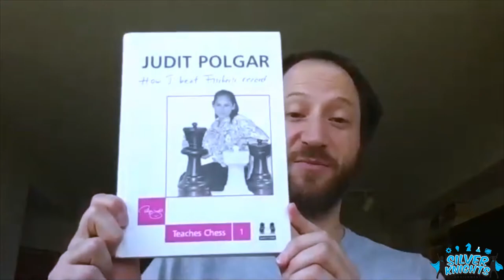Special Guest: Judit Polgar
Judit Polgar's visited us on Tuesday at 1pm.  If you're not sure why Judit's visit is so incredibly exciting, check out our blog!

She's a former top ten player in the world, she may have been the best young player ever, and she has beaten seven different world champions!